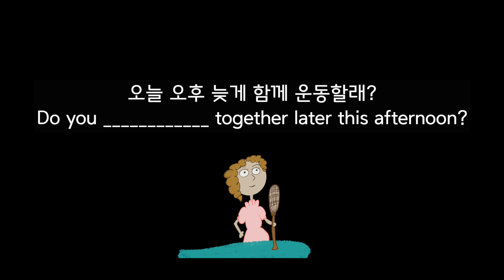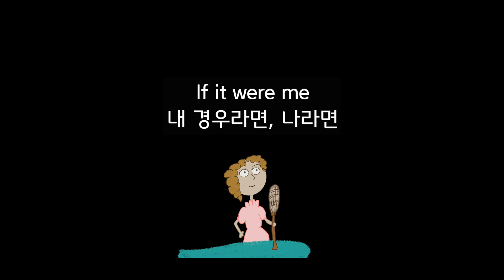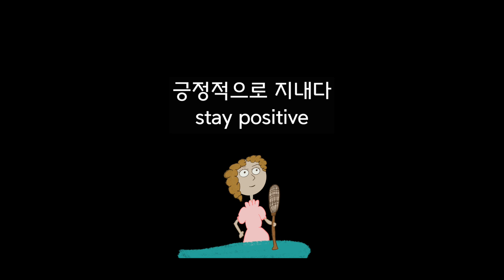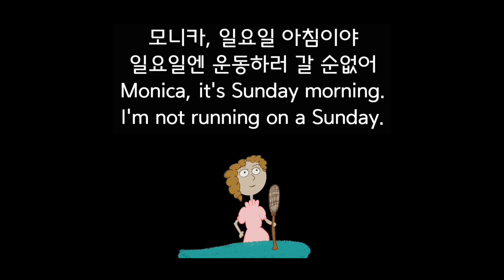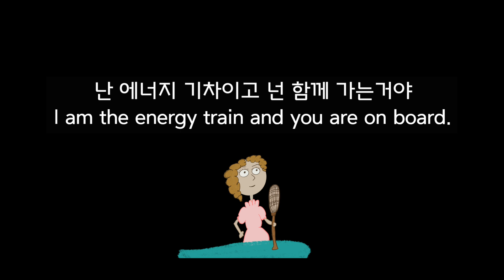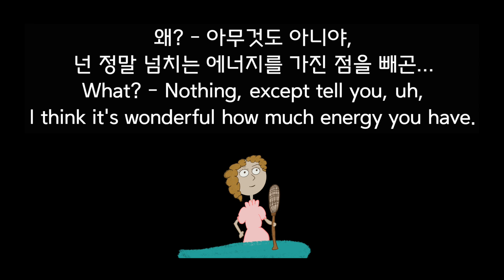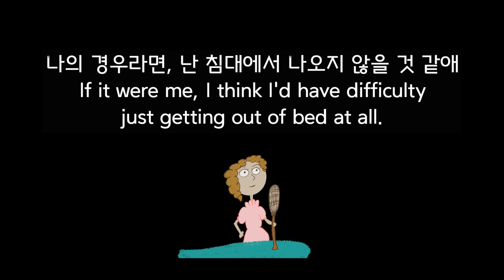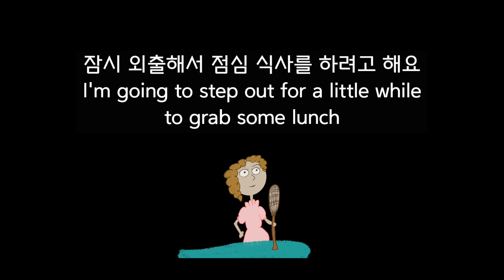59. 미드 프렌즈에 나온 영어대화 30문장, 유용한 영어회화 영어듣기